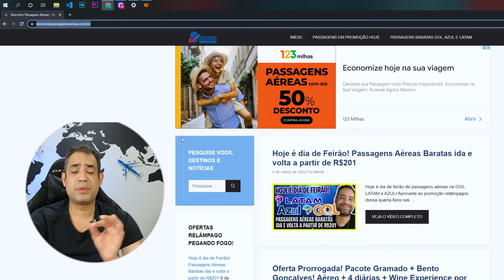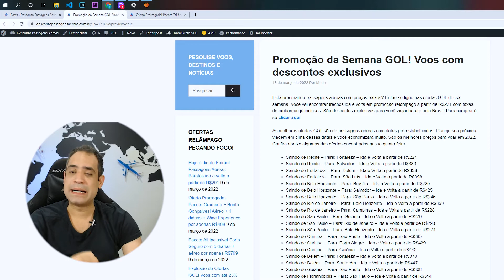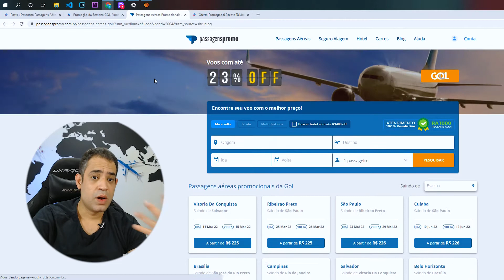PROMOÇÃO DA SEMANA GOL! VOOS COM DESCONTOS EXCLUSIVOS HOJE 16/03/2022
Está procurando passagens aéreas com preços baixos? Então se ligue nas ofertas GOL dessa semana. Você vai encontrar trechos ida e volta em promoção relâmpago a partir de R$221 com taxas de embarque já inclusas. Para comprar é só clicar aqui.

As melhores ofertas GOL são de passagens aéreas com datas pré-estabelecidas. Planeje sua próxima viagem em cima dessas datas e você economizará muito. São os melhores preços para voar em 2022. Confira abaixo algumas das ofertas encontradas nessa quinta-feira:

Saindo de Recife – Para: Fortaleza – Ida e Volta a partir de R$221
Saindo de Recife – Para: Salvador – Ida e Volta a partir de R$339
Saindo de Fortaleza – Para: Belém – Ida e Volta a partir de R$338
Saindo de Fortaleza – Para: São Luís – Ida e Volta a partir de R$398
Saindo de Belo Horizonte – Para: Salvador – Ida e Volta a partir de R$425
Saindo de Rio de Janeiro – Para: Campinas – Ida e Volta a partir de R$228
Saindo de São Paulo – Para: Goiãnia – Ida e Volta a partir de R$270
Saindo de São Paulo – Para: Rio de Janeiro – Ida e Volta a partir de R$293
Saindo de São Paulo – Para: Belo Horizonte – Ida e Volta a partir de R$274
Saindo de Curitiba – Para: São Paulo – Ida e Volta a partir de R$285
Saindo de Curitiba – Para: Porto Alegre – Ida e Volta a partir de R$429
Saindo de Curitiba – Para: Goiânia – Ida e Volta a partir de R$442
Saindo de Belém – Para: Fortaleza – Ida e Volta a partir de R$370
Saindo de Belém – Para: Santarém – Ida e Volta a partir de R$447
Saindo de Goiânia – Para: São Paulo – Ida e Volta a partir de R$308
Saindo de Florianópolis – Para: São Paulo – Ida e Volta a partir de R$314
Saindo de Florianópolis – Para: Rio de Janeiro – Ida e Volta a partir de R$308
Saindo de Porto Alegre – Para: Curitiba – Ida e Volta a partir de R$347
Saindo de Porto Alegre – Para: Rio de Janeiro – Ida e Volta a partir de R$513
Saindo de Porto Alegre – Para: São Paulo – Ida e Volta a partir de R$510
Saindo de Vitória – Para: Rio de janeiro – Ida e Volta a partir de R$273
Saindo de Vitória – Para: Porto Alegre – Ida e Volta a partir de R$559
Saindo de Manaus – Para: Belém – Ida e Volta a partir de R$464
Saindo de Manaus – Para: Santarém – Ida e Volta a partir de R$464
Saindo de Cuiabá – Para: São Paulo – Ida e Volta a partir de R$306
Saindo de Brasília – Para: Campinas – Ida e Volta a partir de R$291
Saindo de Brasília – Para: Belo Horizonte – Ida e Volta a partir de R$230
Saindo de Brasília – Para: Salvador – Ida e Volta a partir de R$444
Saindo de São Luís – Para: Fortaleza – Ida e Volta a partir de R$389
Gostou das ofertas da semana GOL? Para comprar sua passagem aérea GOL em oferta especial é só clicar aqui.